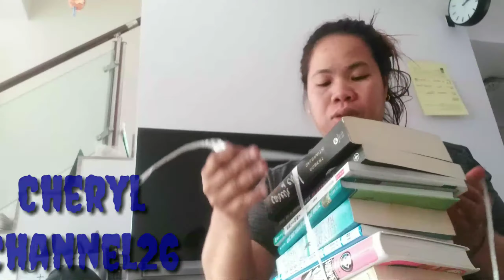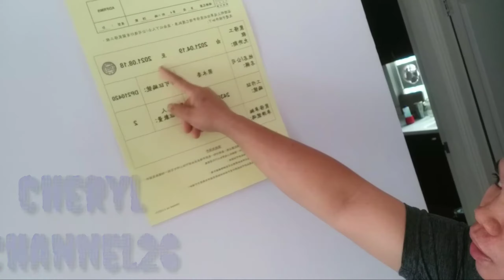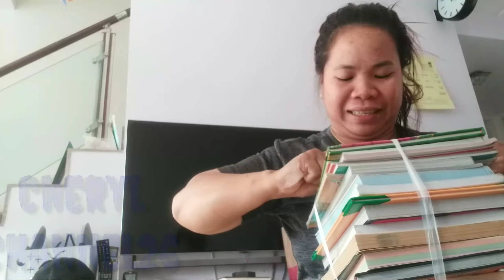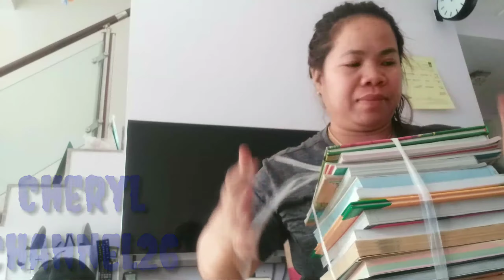InabutaN Ng madaling Araw Buhay OFW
Cheryl Channel26

please support my YouTube channels guys